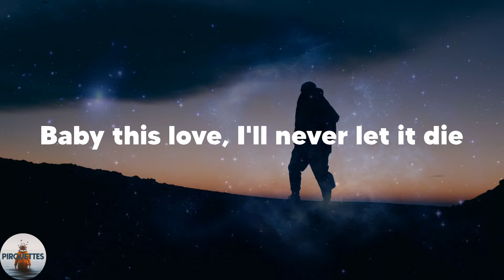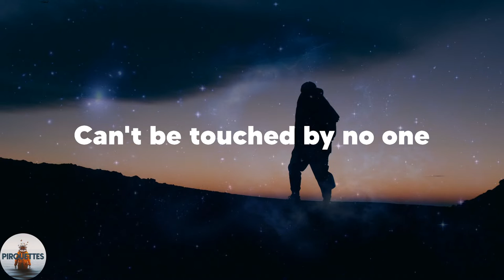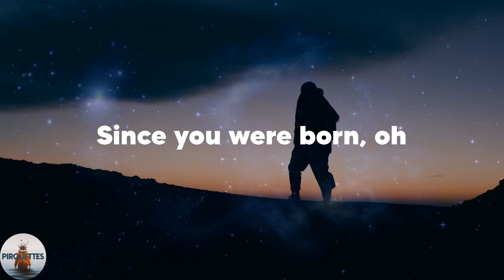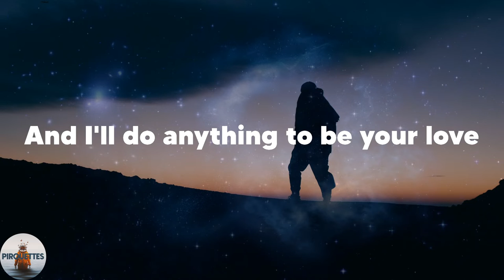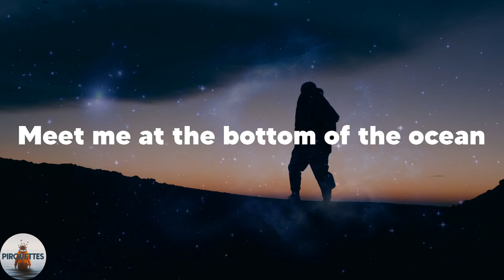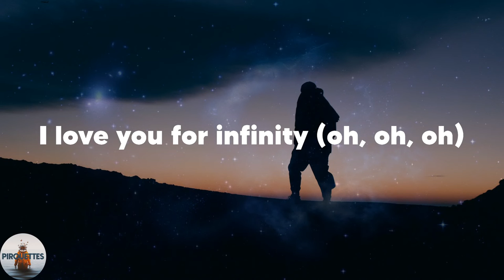Jaymes Young - Infinity (Lyrics)